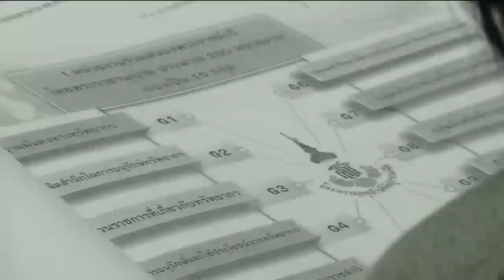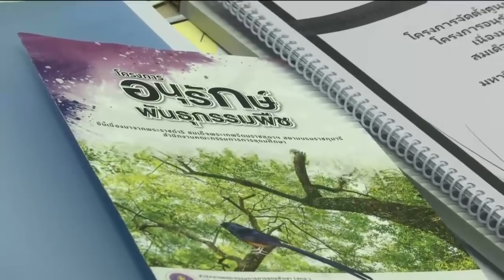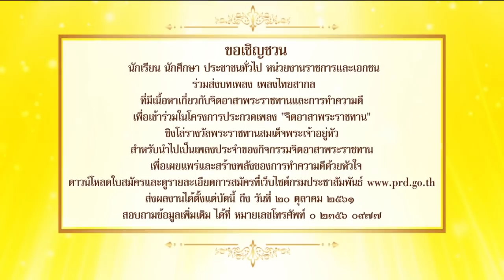ข่าวในพระราชสำนัก 8 ต.ค. 61